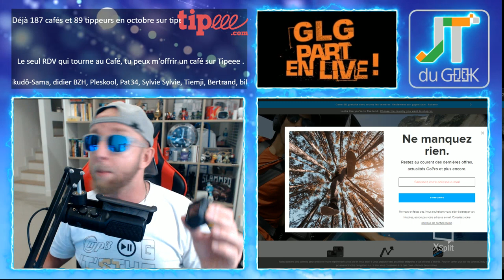Gopro hero 5 Vs Gopro hero 6 Vs Gopro hero 7, Gopro nous prendrait il pour des cons ?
Quelles sont les évolutions entre la Gopro hero 5 Vs La Gopro hero 6 Vs la Gopro Hero 7, du processeur ambarella au GP1, ok, mais entre la Gopro 6 et la Gopro 7 ?